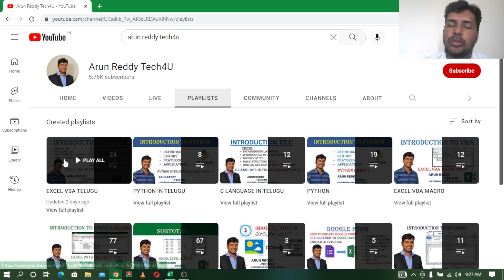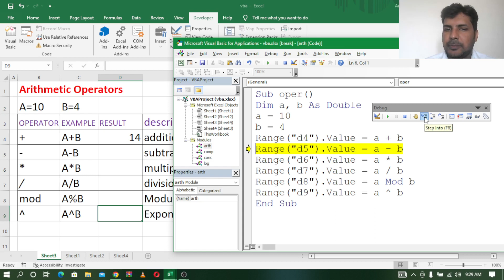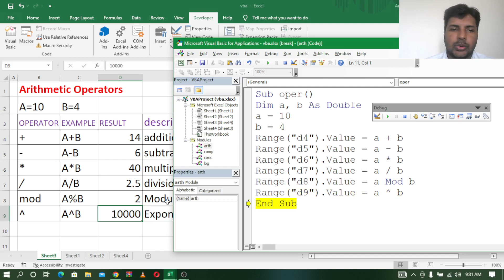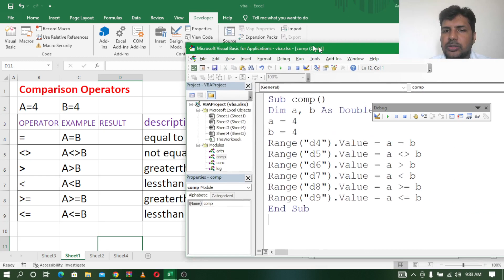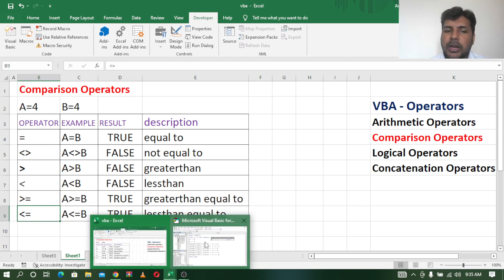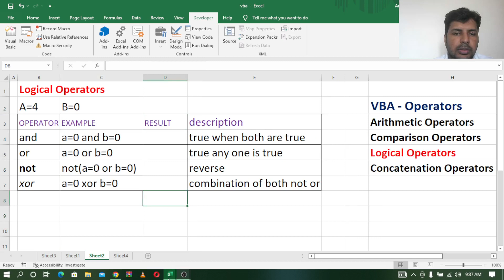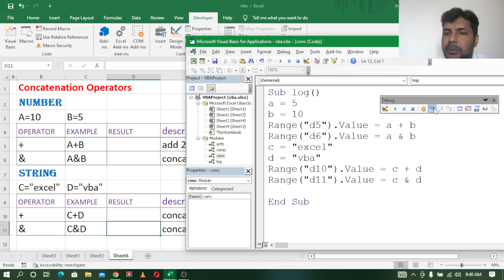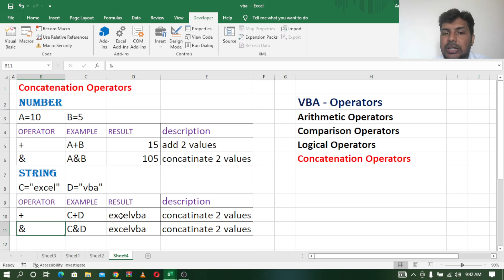EXCEL VBA TELUGU PART - 25 || VBA OPERATORS IN TELUGU